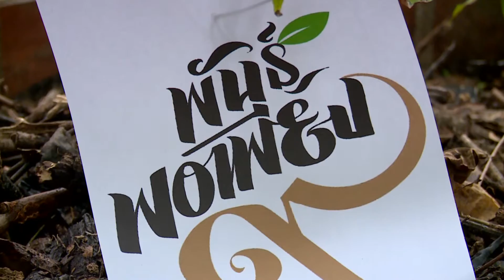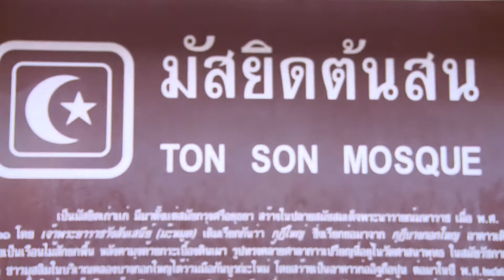ข่าวเช้าNBT รายงานชุมชนมัสยิดต้นสนปลูกต้นไม้ถวายร.9(9 ธ.ค.59)